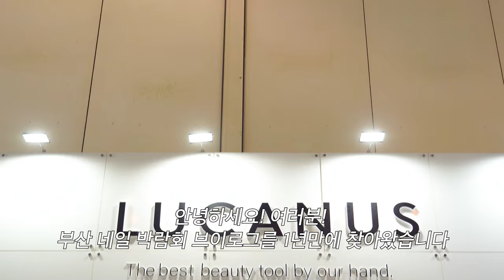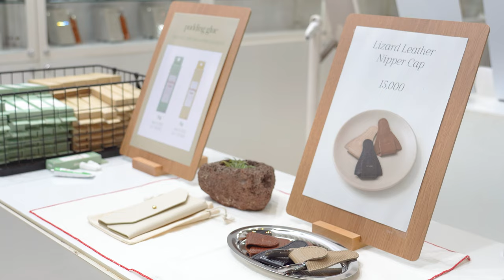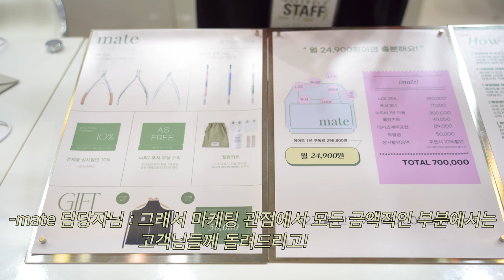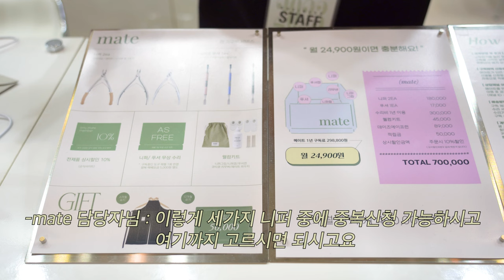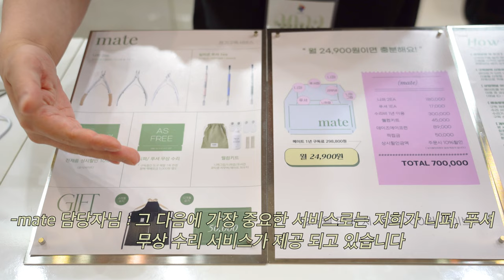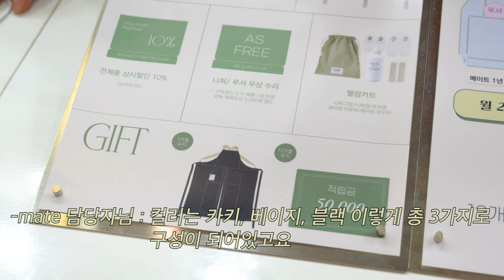1년만에 돌아온 부산 네일 박람회 브이로그💗🎉네일박람회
여러분~! 안녕하세요! 1년 만에 부산 네일 박람회로 돌아온 루카너스입니다!
사실 업로드 주기는 1주일에 한번 이지만.. 많은 분들께서 기다리실 것으로 생각하여..(기다리신 거 맞죠,,?😭) 완전 부랴 부랴 편집해서 바로 들고 왔습니다!
이번 부산 메이트 구독서비스도 들고 오고! 무엇보다 에이프런.. 너무 사랑해주셔서 정말 감사한 마음 이예요! 앞으로도 저희 루카너스 많은 사랑 부탁드립니다!

💚많은 사랑을 받았던 루카너스 에이프런은 여기서 구매 가능하세요💚